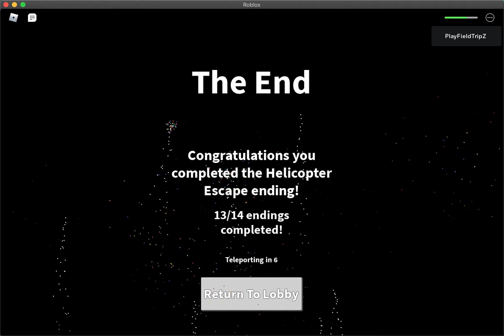Soloing Principal Bossfight! \\ Field Trip Z Main Ending *NO HEALING WITH MEDKITS, BANDAGES, DONUTS*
20 Likes for Bad Student Ending!!!

1:42 to 4:25 is me trying to defeat the Principal, So that means I defeated Him In 2 min 43 seconds! Also I didnt use any powerups I just had the basic crowbar Weapon That I Picked Up From The Supply Closet and I didnt die or heal myself from any medkits, bandages, donuts or antidotes!